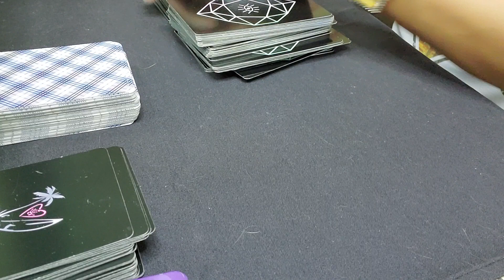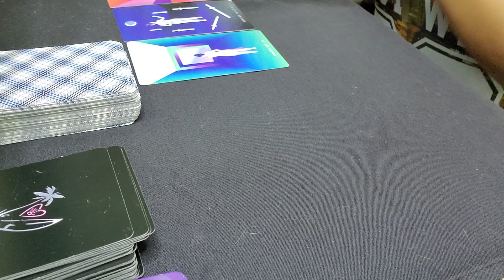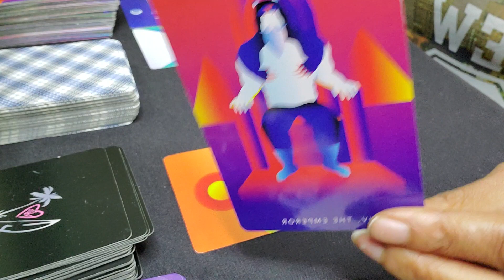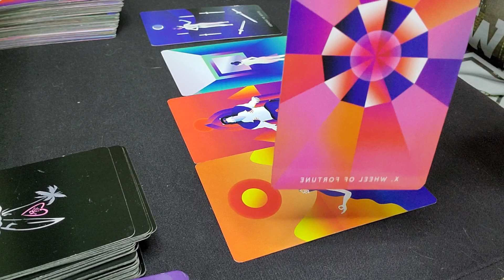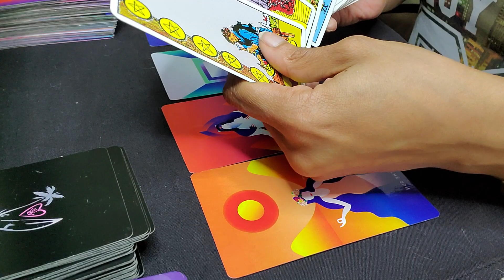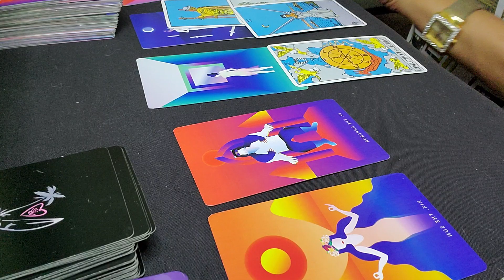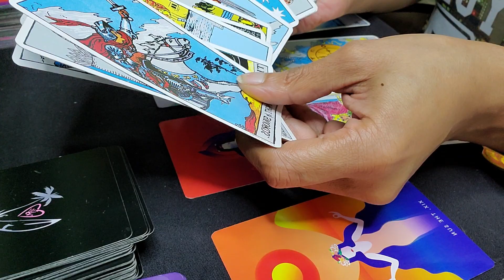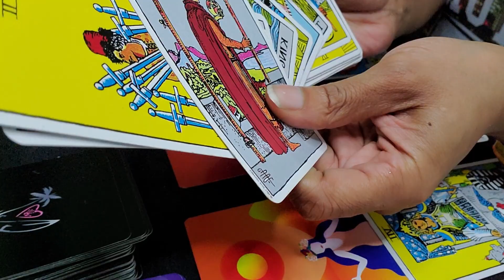Leo ♌ This is destiny 💫 A HUGE BLESSING coming 🙏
Leo ♌️ (🔥) Sun, Moon, Rising & Beyond ☀️🌙🌟☄️

* 2 questions
* 7-10 min video

* FaceTime/Skype/Phone Call
* 30 mins
* 24-48 hours notice